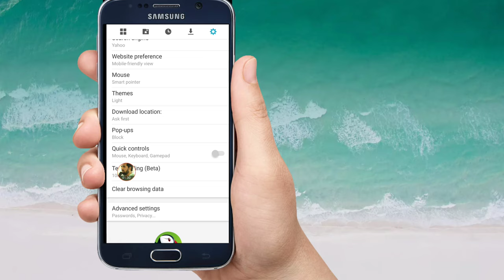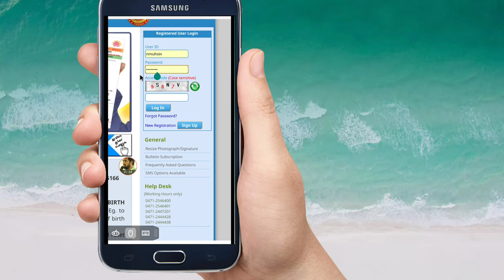How To Apply For PSC Exams Through PUFFIN BROWSER | PSC എങ്ങനെ പഫിൻ ബ്രൗസറിലൂടെ അപേക്ഷിക്കാം?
CONTACT WHATSP

1⃣.   MISSION LDC & LGS EXAMS

2️⃣. PSC MOCK TEST EXAMS

3QA-7sRTn2k

3️⃣. SCERT & NCERT 10th TEXT BOOKS COVERED FOR KAS & PSC
FULL CLASS